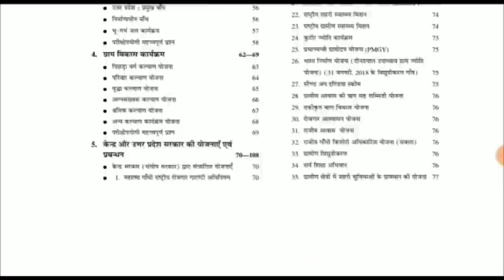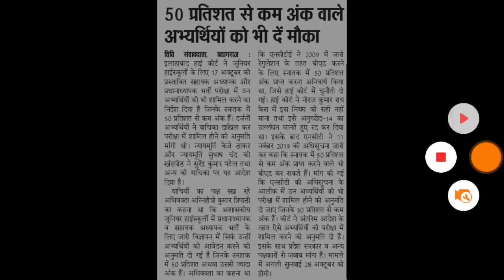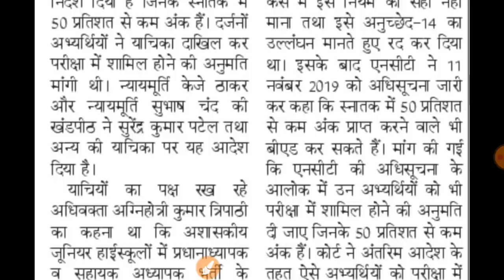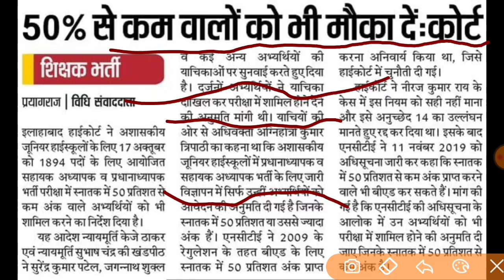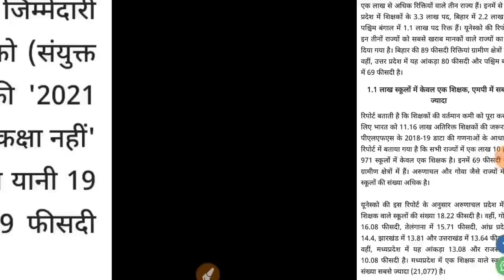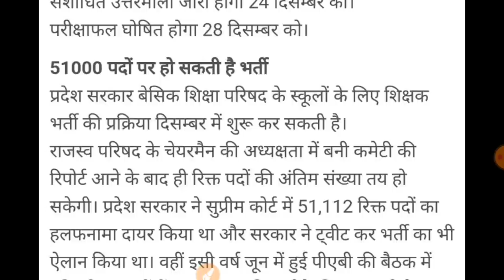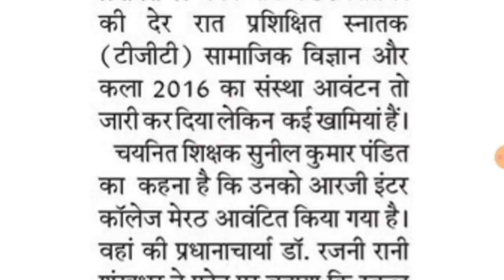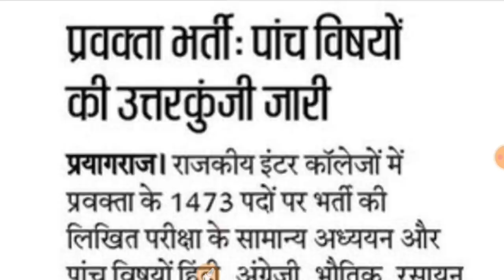AIDED JUNIOR EXAM DATE | UPTET 2021 NOTIFICATION | UPPSC GIC RESULT | TGT PGT 2021 RESULT | 75000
AMAZON LINK
        COMBO PACK OF 3 BOOKS
        Uttar Pradesh Gram Samaj Evam Vikas
• UPSSSC Rajaswa Lekhpal Practice Sets Book

TGT PGT 2021 CUT OFF | TGT 2021 All subjects cutoff | TGT PGT 2021 EXPECTED CUTOFF TGT Cut Off 2021

TGT PGT 2021 अपनी सेफ कट ऑफ जानने के लिए नीचे वीडियो को देखे

tgtprepration2021

uptet 2021
up tet
uptet
uptet news